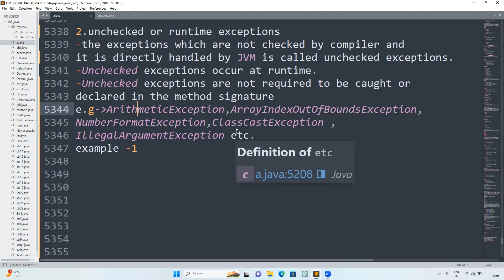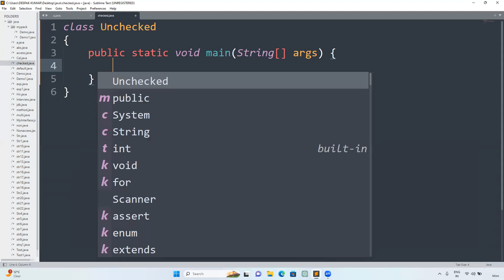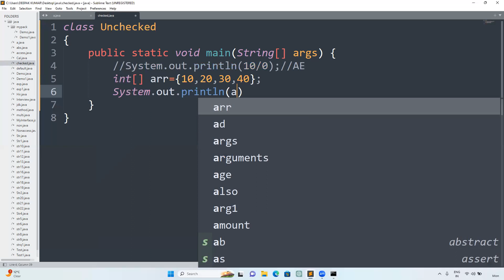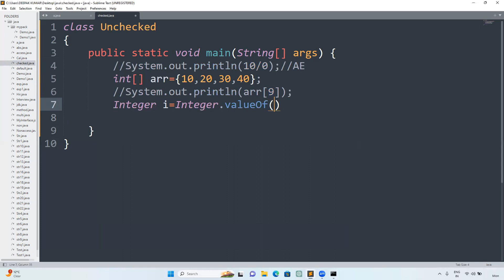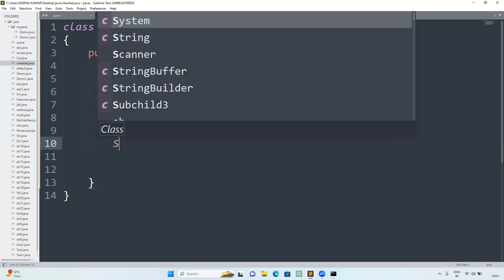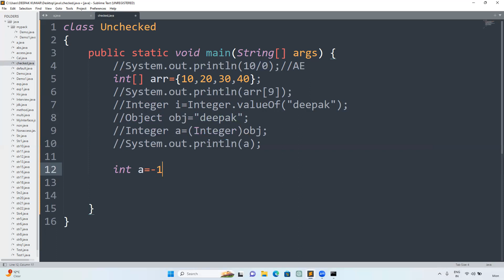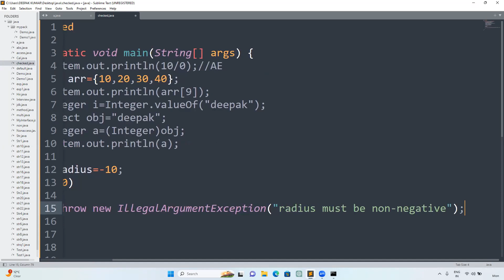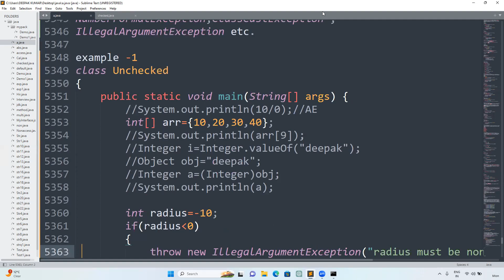Core Java part103.Unchecked Exceptions in Java | RuntimeException Explained with Examples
In this video, you’ll learn everything about Unchecked Exceptions in Java — also known as Runtime Exceptions.
We’ll explain how they differ from checked exceptions, show real-world examples, and demonstrate how to handle them using try-catch blocks effectively.

By the end, you’ll clearly understand what causes runtime errors and how to write robust, crash-free Java programs.

This video is perfect for Java beginners, students, and developers learning Java Exception Handling or preparing for coding interviews.

📘 What You’ll Learn:
✅ What are Unchecked Exceptions in Java
✅ Difference Between Checked and Unchecked Exceptions
✅ Common Runtime Exceptions: NullPointerException, ArithmeticException, ArrayIndexOutOfBoundsException
✅ How to Handle Runtime Exceptions using try-catch
✅ Best Practices for Exception Handling
✅ Practical Code Examples and Live Demo

⏱️ Timestamps:
00:00 – Introduction
00:45 – What are Unchecked Exceptions in Java
01:20 – Checked vs Unchecked Exceptions
02:30 – Common Runtime Exceptions Explained
03:40 – Handling Runtime Exceptions with try-catch
04:30 – Best Practices & Coding Tips
05:30 – Summary & Key Takeaways

👉 [Checked vs Unchecked Exceptions in Java | Complete Comparison]
👉 [Java Exception Handling | try, catch, finally Explained]
👉 [Common Java Errors and How to Fix Them]

Unchecked exceptions in Java,
RuntimeException Java,
Java exceptions tutorial,
checked vs unchecked exceptions,
Java exception handling,
Java try catch example,
Java runtime errors,
Java programming for beginners,
NullPointerException Java,
ArithmeticException Java,
ArrayIndexOutOfBoundsException Java,
types of exceptions in Java,
Java error handling,
Java tutorial for beginners,
Java coding interview preparation,
RuntimeException examples,
Java crash course,
Java core concepts,
exception handling in Java explained,
Java runtime exceptions tutorial
unchecked exception handling in java
unchecked exception handling in java in hindi
unchecked exception handling in java by deepak gupta
runtime exceptions handling in java
Java Unchecked Exceptions
Java Runtime Exceptions
Handling RuntimeExceptions in Java
Common Java Unchecked Exceptions
NullPointerException in Java
ArrayIndexOutOfBoundsException Java
Java ArithmeticException
Catching RuntimeExceptions in Java
Java Exception Handling
Java Exception Types
Java Try Catch Blocks
Best Practices for Exception Handling in Java
Java Exception Handling Tutorial
Understanding Java Exceptions
Java Programming Errors